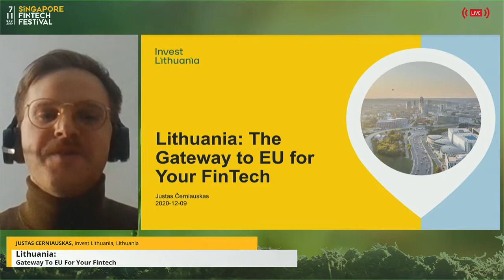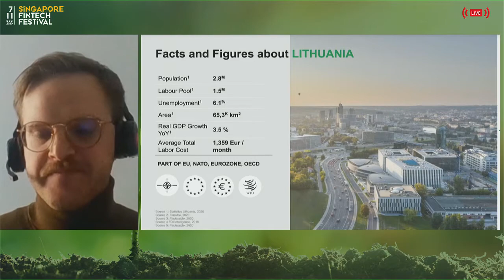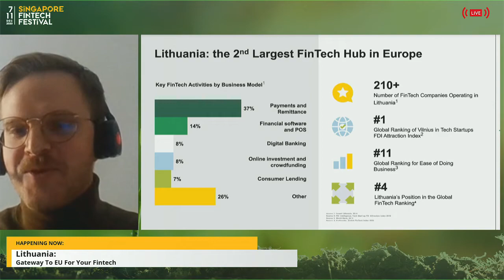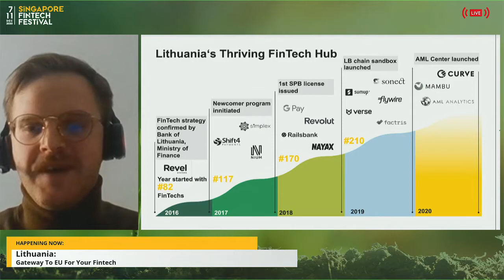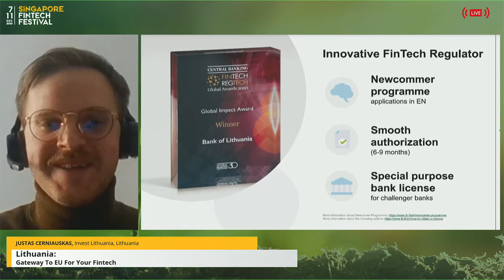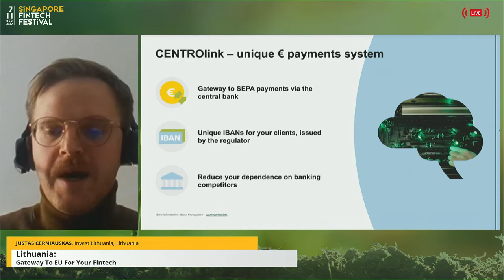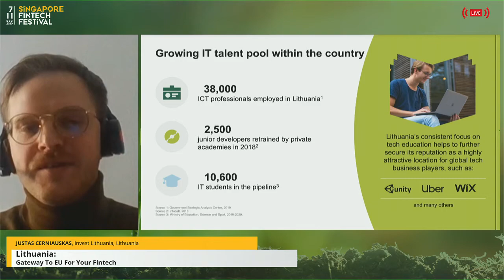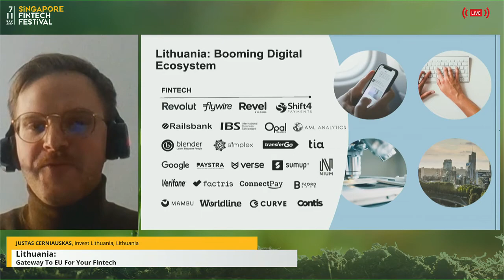Gateway To Eu For Your FinTech | SFF 2020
Speaker:
Justas Cerniauskas, Senior Fintech Investment Advisor, Invest Lithuania

- Featured on Green Shoots channel at SFF 2020